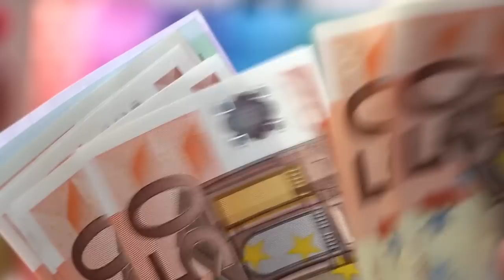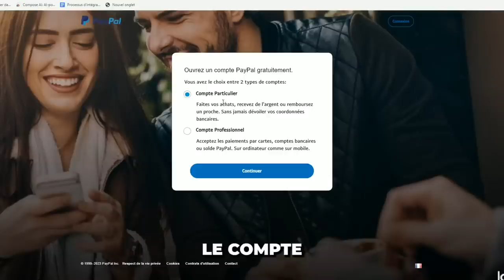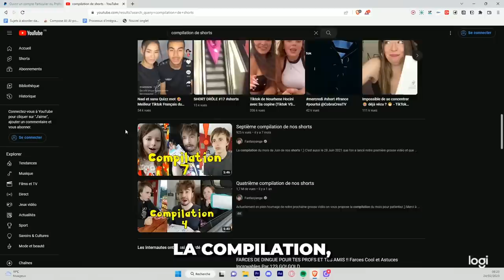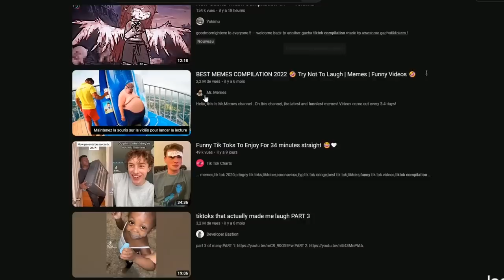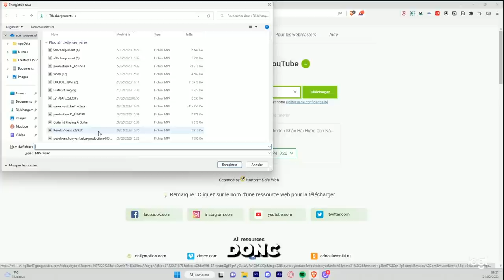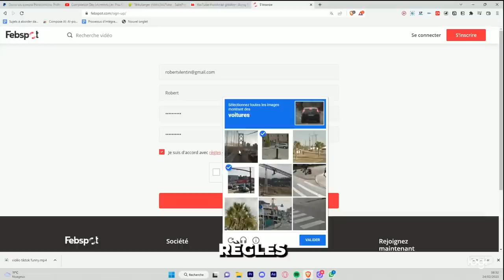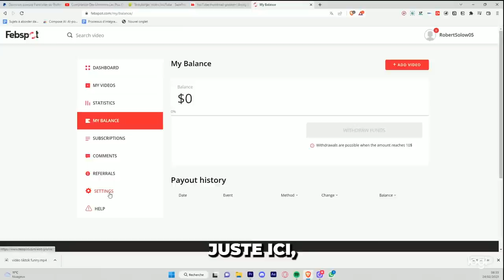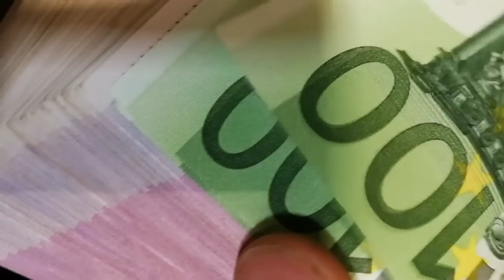GAGNER 10,95€ toutes les 11 minutes en regardant des SHORTS YouTube ! (Gagner de l'argent en ligne)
C’est une bonne méthode pour commencer à gagner votre argent en ligne.
Attention il faut bosser, mais après la plupart de vos revenus seront automatiques.

Il reste encore quelques places, à vous de voir les amis, je ne vous oblige à rien !
Pour gagner de l’argent en 2024, il suffit de travailller mais surtout d’avoir un plan prouvé et qui marche.
Pour ça sur cette chaîne tu trouveras toutes les meilleurs méthodes pour commencer à gagner de l’argent en ligne.